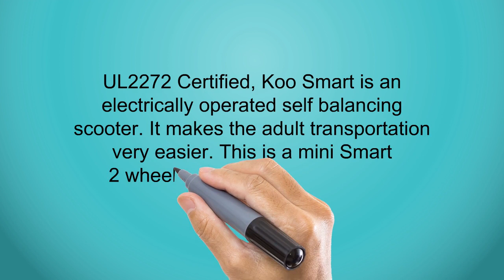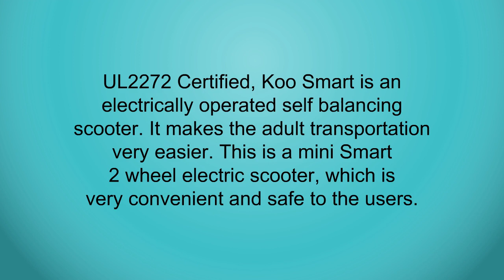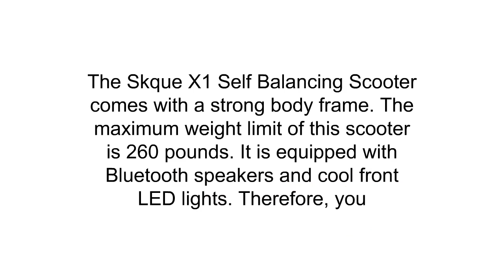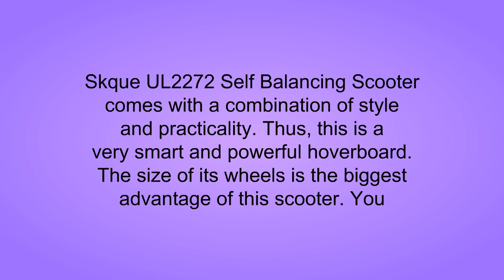Best Wheel Self Balancing Scooter Reviews - Wheel Self Balancing Scooter To Purchase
3. EZ-ACCESS, Self Supporting Threshold Ramp, 12 Inches (5.5 Pounds), Adjustable Feet for Uneven Surfaces, Transfer Between Levels with More Security and Safety, Great for Wheelchairs, Walkers, Scooters
2. WorryFree Gadgets UL2272 Certified Smart Self Balancing Hoverboard Personal Adult Transporter with LED Light- White
1. Skque X1/I Series - UL2272 (MAX 264 lbs) Self Balancing Scooter/Hoverboard, 6.5" 8" 10" Smart Two Wheel Self Balancing Electric Scooter with or Without Bluetooth Speaker and LED Lights